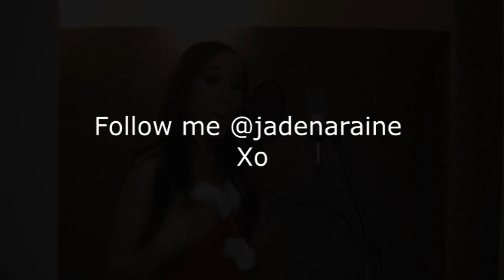Jade Toms - All I want for Christmas (Mariah Carey/Justin Beiber)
Voodoo Records..